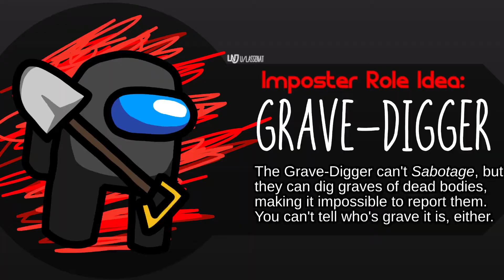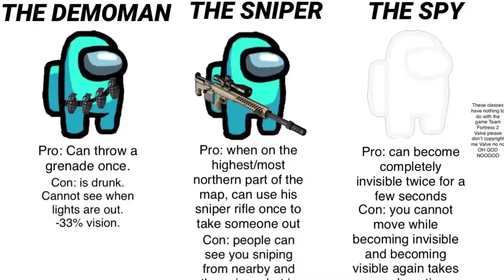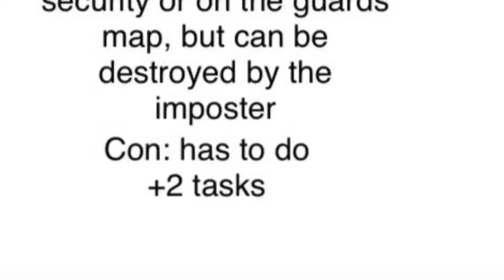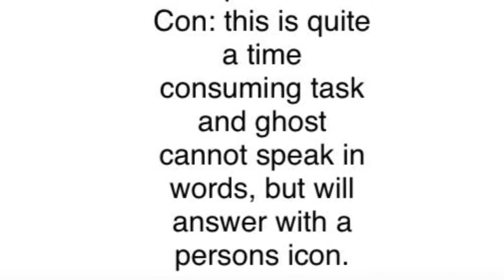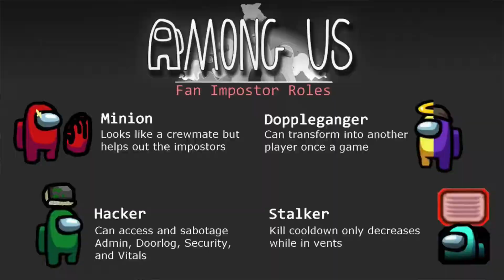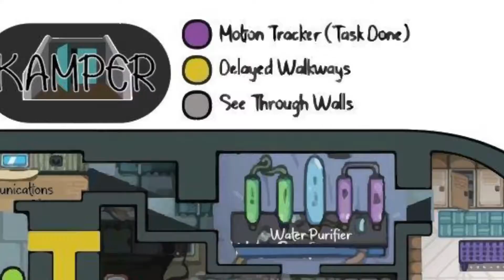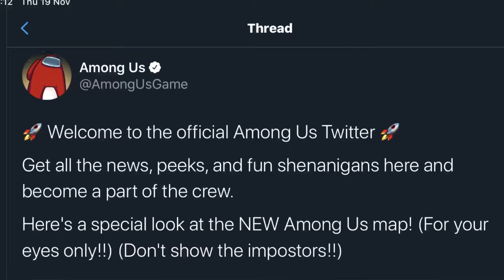Among Us NEW MAP News! (Update NEWS + More)!!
In this video I will be going over some Concept art/New Feature ideas for the new among us update that is hopefully coming soon, as well as going over new features ideas and some concept art made by the among us community. In this video we will also be looking over some new skins concepts for the among us update.

So over all we’ll be looking over some new role ideas, new map ideas, new skin ideas and many more, also we got some actual news from the among us official twitter today!, we’ll be looking that Twitter post too!!